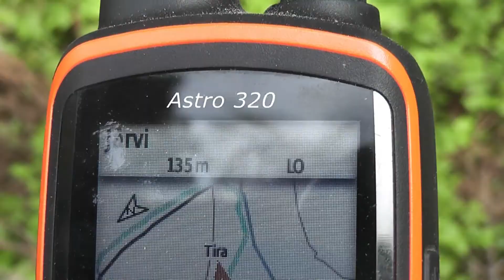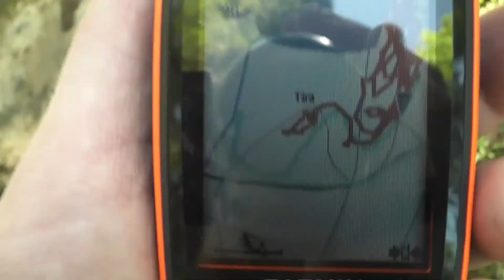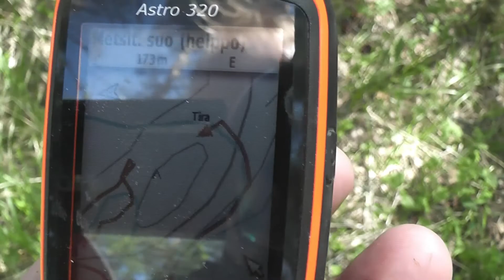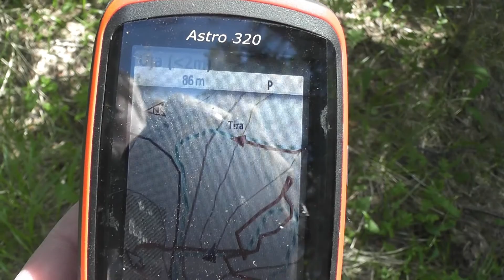Jäljestysharjoituksia saksanseisojalla -German Wirehaired Pointer tracking a dry trail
Omasta mielestä yksi tärkeimmistä koiran metsästysominaisuuksista on, että se jäljestää ja noutaa itsenäisesti haavoittunutta pienriistaa.
Saaliin jälkien seuraaminen on koiran luontaista käyttäytymistä, mutta lintukoirilta tätä ominaisuutta on osin yritetty kitkeä pois ja haun pitäisi perustua ilmavainuun. Saksanseisojilla tätä jälkivainua on jäljellä ja niitä käytetäänkin jopa haavoittuneen suuremman riistan jäljityksessä.
Testasin 3,5 -vuotiaan Tiran käyttäytymistä laahausjäljellä. Kokematon kun olin, haastetta laitoin ihan reilusti. Saaliseläimenä oli puoliksi jäinen sorsa, josta ei varmaankaan kovin paljon hajua maahan jäänyt.
Taikavuoren CW Ti-Ra-Misu